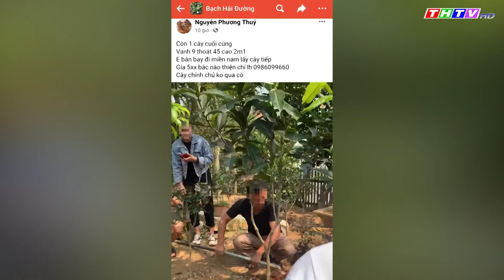Cơn sốt bạch hải đường đã “tắt ngúm”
Thưa quý vị! Chỉ một tháng sau khi tạo cú sốc về giá, cây hải đường trắng (tức bạch hải đường) được đồn thổi là cây đột biến đã mất giá nặng. Nhiều người lại mất tiền tỷ và lâm vào cảnh nợ nần.